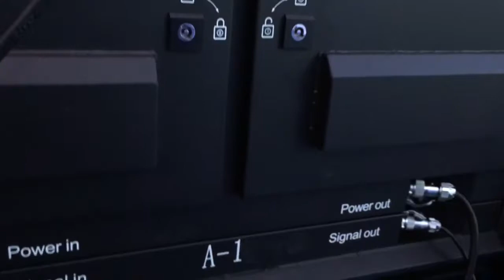P10 DIP346 outdoor LED display of 24 PCS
P10 DIP346  960X960mm outdoor LED display of  24 PCS
Cabinet size: 960x960mm